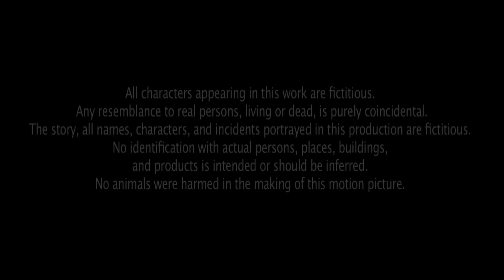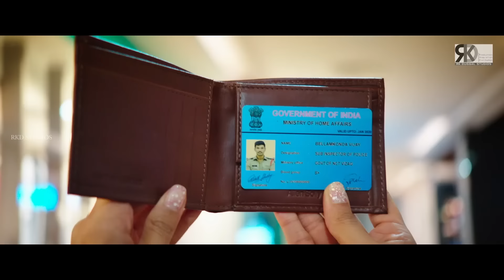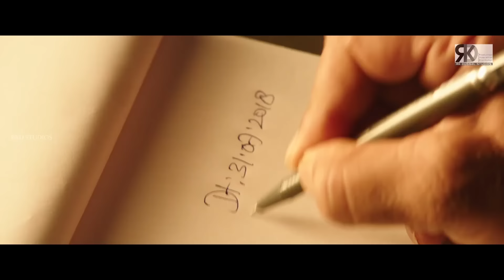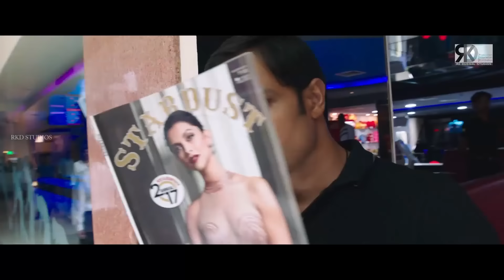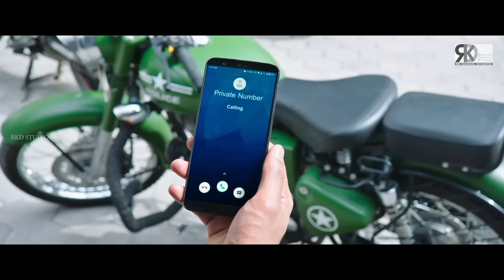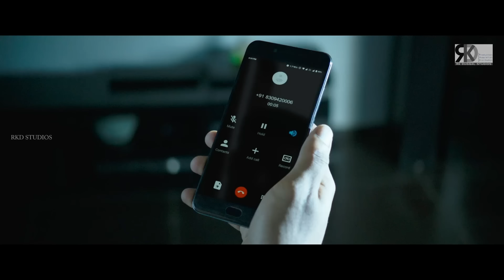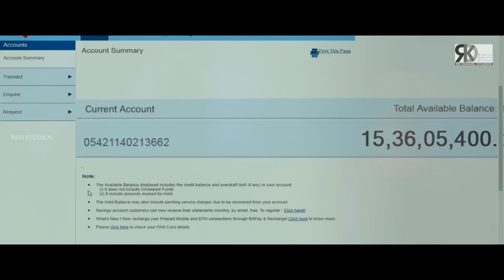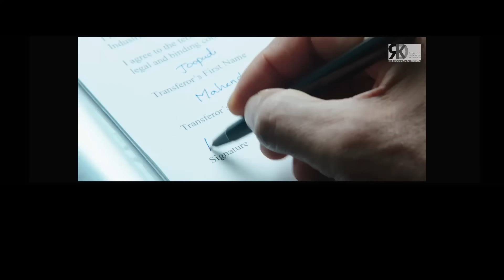Voltage Full Hindi Dubbed Movie | South Ki Zabardast Action Movie | Bellamkonda Sreenivas, Kajal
Movie (Hindi Dubbed) :- Voltage
Original Movie:- Kavacham In Telugu
StarCast:- Bellamkonda Sreenivas, Kajal Aggarwal, Neil Nitin Mukesh, Mehreen Pirzada ,Mukesh Rishi, Posani Krishna Murali
Producer:- Naveen Sontineni
Director:- Sreenivas Mamilla